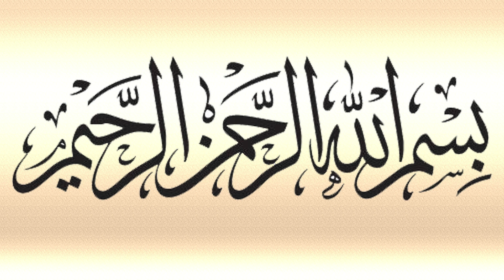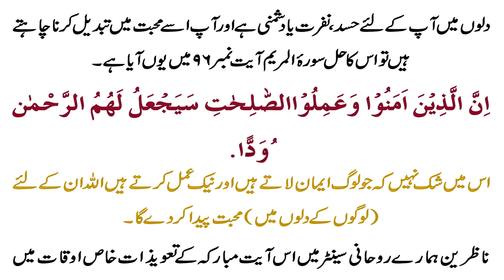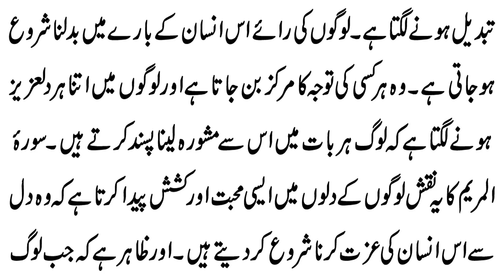Kisi Ke Dil Main Mohabbat Dalny Ka Wazifa | Kisi Ka Dil Jeetna | Kisi k dil me jagahah kaise banaye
Aj ki video main hum aap se kisi logon k dil main apni bepanah mohabbat dalne Kaim ka Powerful Amal Wazifa share karen gy.Kisi Mehboob Ke Dil Mein apni shadeed Mohabbat Paida Karne ka yah amal azmodah hai.Is wazify ki barkat se aap kisi ko bhi apna deewana bana sakty hain.Aur aap Mohabbat Ka Wazifa kisi bhi insan k liye kar sakty hai.jo aap se narfat karta ho naraz ho yah galat fahmi ka shikar ho yah aap ka koi dushman ho.kisi ko apna dost banany k liye yah logon main har dil aziz hony k liye or kisi ko bhi apni muhabbat main pagal karny k liye aap es wazify ko kar sakty hain.Es wazify main mojud surh maryam k rohni faiz ki waja aap kisi bhi insan k dil me mohabat paida kar k usy har jaiz bat manwa sakty hain.Dil mein mohabbat paida karny ka yah wazifa bhot mujarib hai. Surah Maryam ki ayat or isme azam se bana yah taweez ak bar zaror azmain.